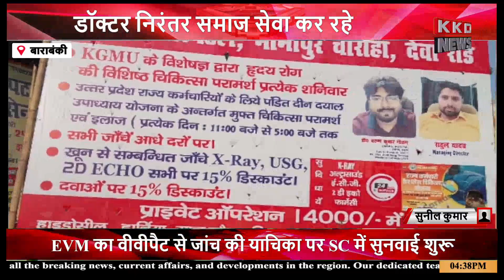सरकारी अस्पतालों में डॉक्टरों की हुई कमी